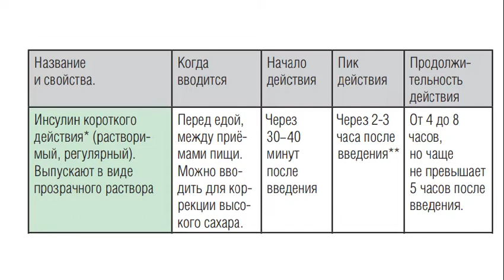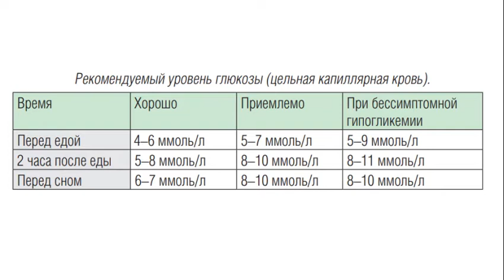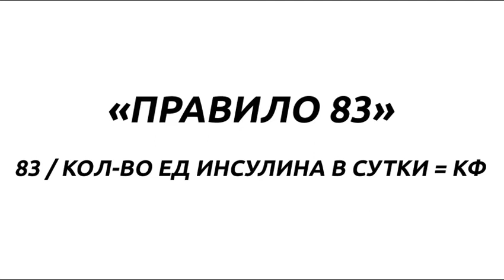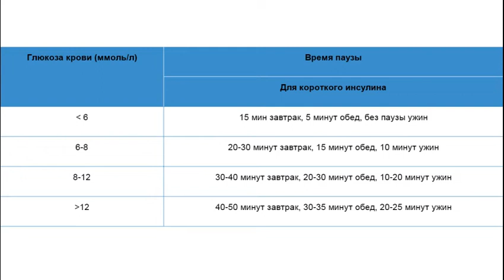Инсулинотерапия в цифрах (инсулин короткого действия). Умный диабет, правила выживания ч2.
Помощь в покупке тест-полосок для глюкометра:
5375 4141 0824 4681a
Universal Bank - Monobank

Help with buying test strips for your blood glucose meter:
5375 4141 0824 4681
Universal Bank - Monobank